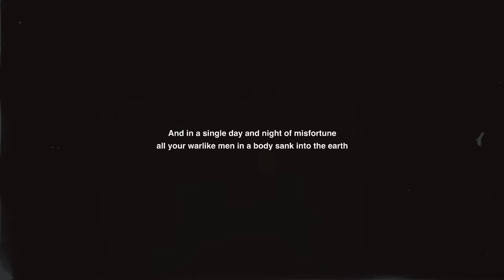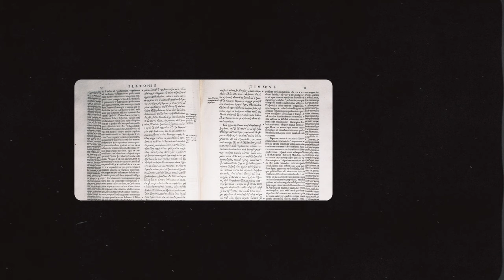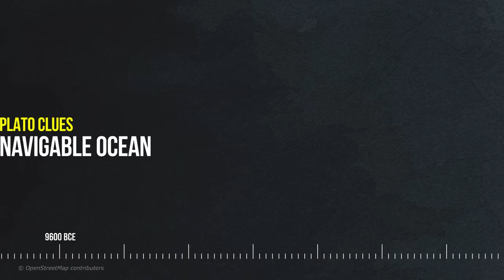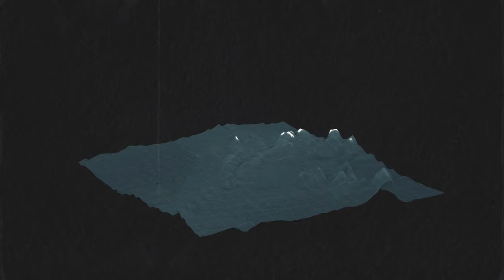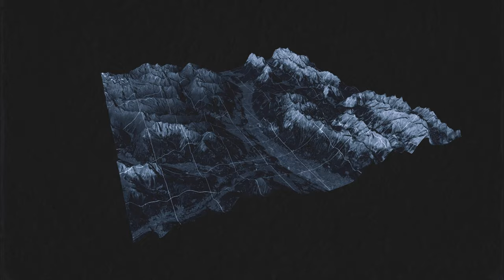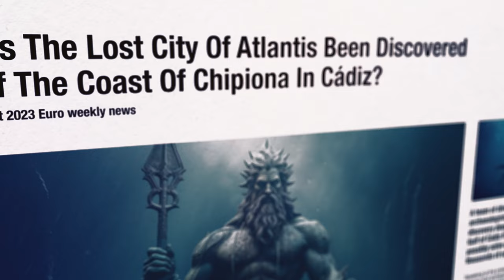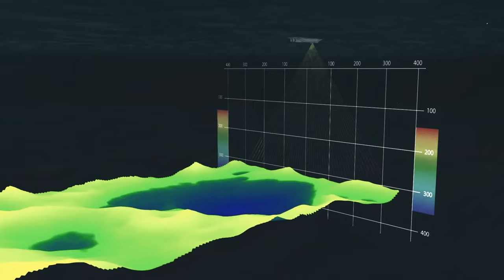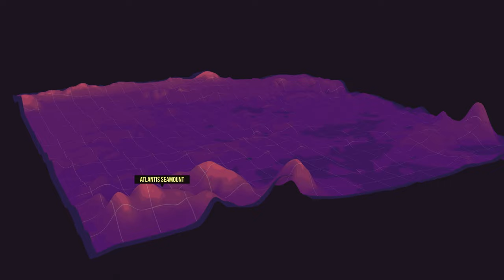Finding Atlantis - We FOUND the Lost City - Full Documentary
Could the Atlantis tale be true? What is it about this story?This is the first of multiple chapters within a new series called "Lost Civilisations" Enjoy..Embark on a voyage through time as we unravel the enigmatic tale of Atlantis, a story that has captivated imaginations for millennia. In this chapter, we delve into the origin of the Atlantis narrative, tracing its roots back to ancient Greece and the philosophical dialogues penned by the venerable philosopher, Plato.Journey with us as we explore the riveting discussions between ancient scholars and Egyptian priests, a discourse that reveals the Greeks' nascent understanding of a world much older and mysteries far greater than they knew. We sift through the layers of allegory and speculation to uncover the grains of truth that may lie within this legendary tale.As we venture further, we find ourselves at a pivotal juncture where mythology meets geography. Plato's detailed description guides us to speculate on the possible whereabouts of this lost civilization, a place larger than Asia and Libya combined, situated beyond the known boundaries of the ancient world.Join us in this immersive exploration as we stand at the brink of the elusive Pillars of Heracles, gazing out into the vast, once navigable Atlantic - a gateway to other islands and perhaps a boundless continent lying in wait to unveil its secrets.Chapter One beckons you to ponder the tantalizing question - Where could Atlantis possibly be? Hold tight, as we set sail on an investigative journey, guided by philosophy, fueled by curiosity, and destined to unveil the truths hidden in the sands of time.